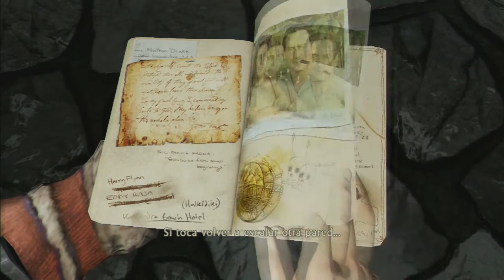Uncharted 2 | Ep 17-1 | Situación comprometida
Retomamos la aventura de drake donde lo dejamos , mis mas sinceras disculpas por tener los videos parados , espero que os guste